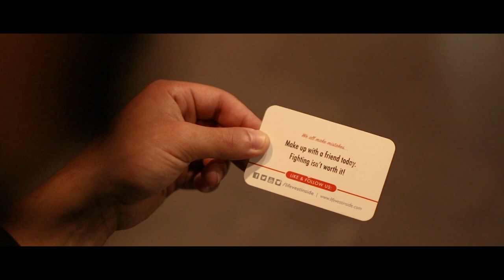UNITY featuring The Solomon Brothers - OFFICIAL MUSIC VIDEO for Dance for Kindness 2018 Anthem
Unity is The Official Dance for Kindness 2018 Anthem Song
Each year Life Vest Inside runs Dance for Kindness, a Global Kindness FlashMob to celebrate World Kindness Day. The event takes place in cities and countries around the world. In 2018, The Solomon Brothers were named the Anthem Artists and their song, UNITY, was a huge hit!

To learn more about Dance for Kindness and to get involved

Film Credits
Life Vest Inside presents UNITY
Featuring music by The Solomon Brothers

Production team:
Produced by GolombFilm
Yehuda Golomb
Ido Fruchter

Actors:
Hagar Meshulam-Weizman
Motti Kedushim
Josh Beller
Iris Gilat Hills

copyright: @LifeVestInside